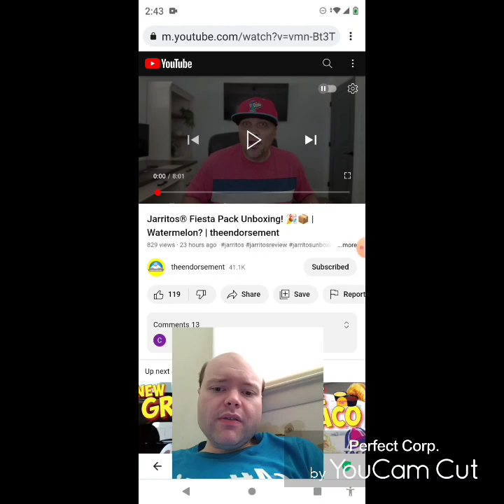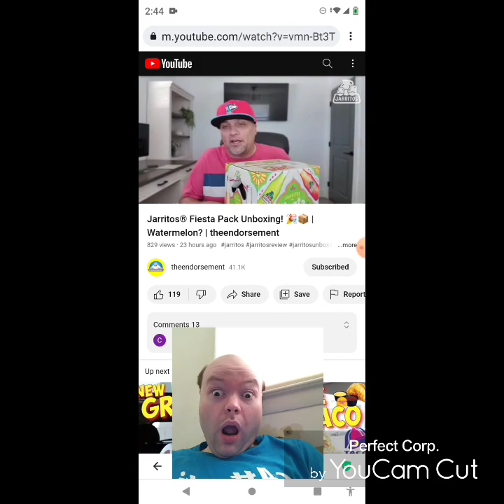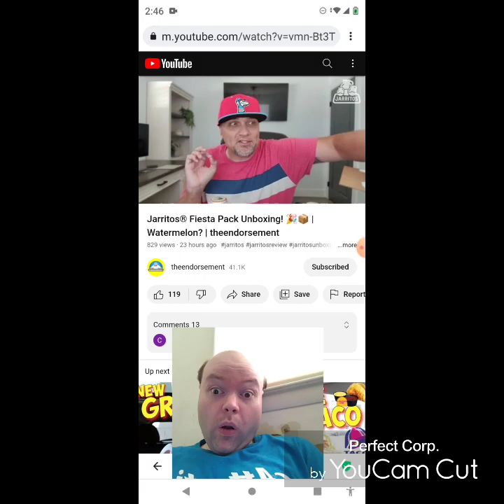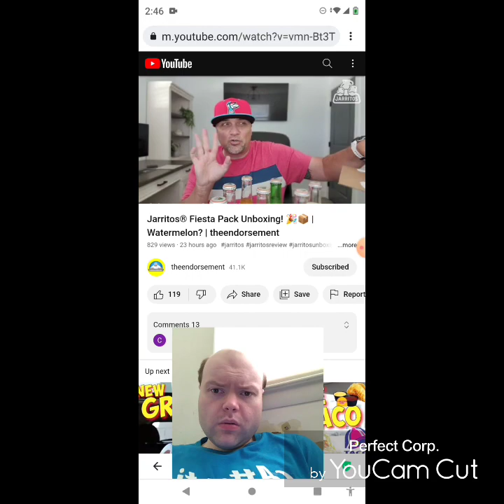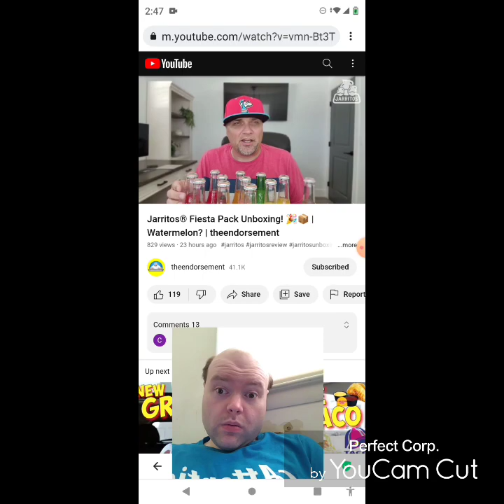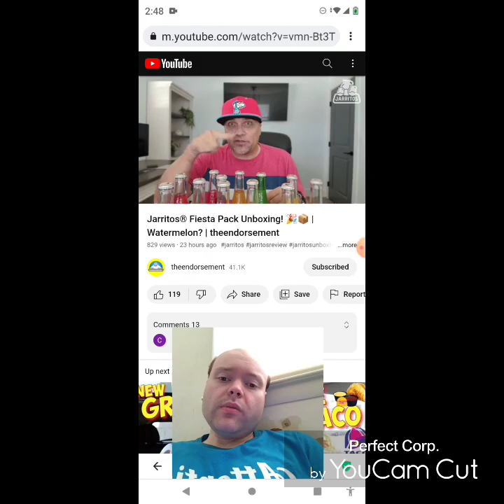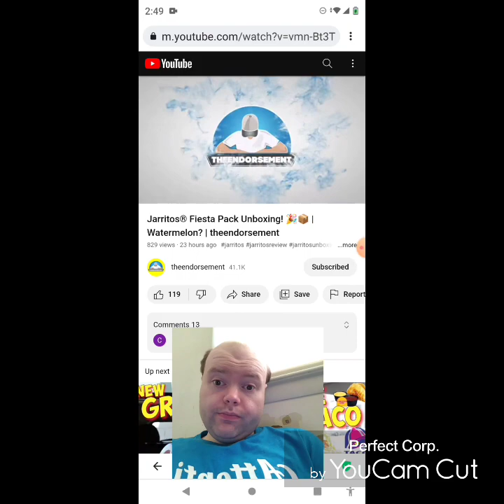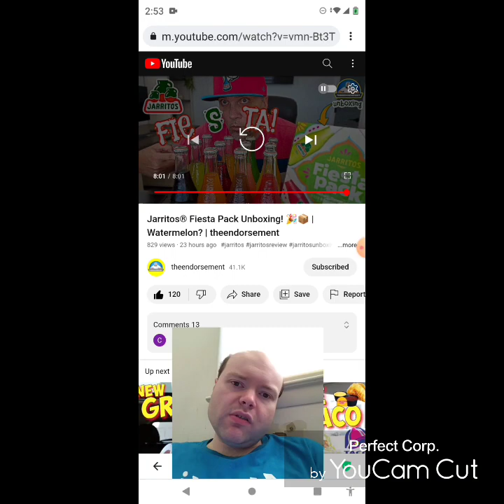Reaction to Jarritos® Fiesta Pack Unboxing! 🎉📦 | Watermelon? | theendorsement